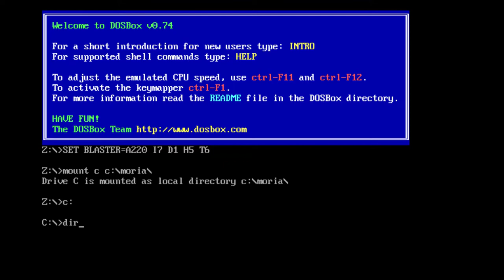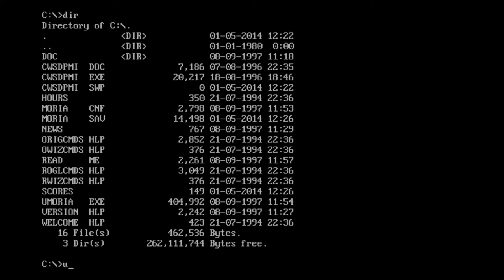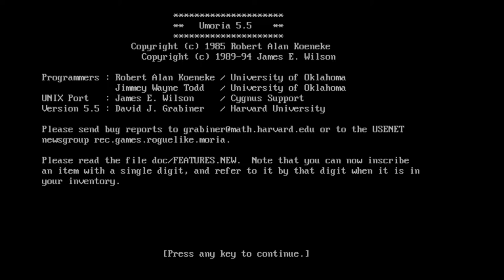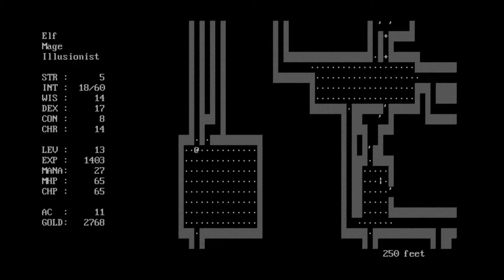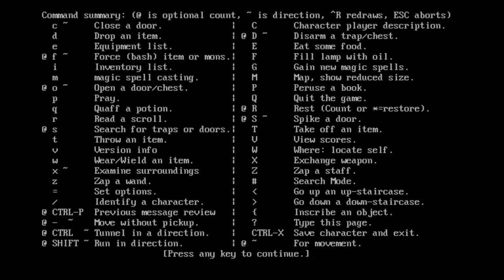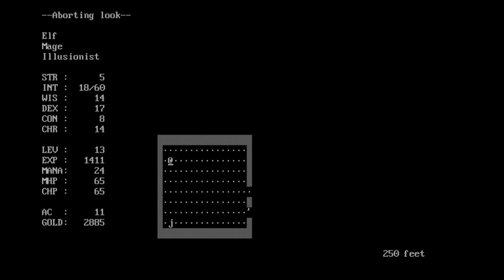The First Game I Ever Played - Umoria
Let's have a look at Moria, the very first computer game that I ever played a roguelike game still holding strong even after almost 30 years. Originally developed at the University of Oklahoma and is now a Free Game as in a Free Software under the GNU General Public License. Moria is a roguelike computer game that is based heavily on J. R. R. Tolkien's novel The Lord of the Rings. The game's objective is to kill a Balrog, presumably Durin's Bane, deep within the Mines of Moria. You begin the game with a limited number of items on a town level of six shops: a General Store, an Armory, a Weaponsmith, a Temple, an Alchemy shop, and a Magic-Users store. A staircase on this level descends into a series of randomly generated underground mazes. Deeper levels contain more powerful monsters and better treasures. Each time the player ascends or descends a staircase, a new level is created and the old one discarded; only the town persists throughout the game.